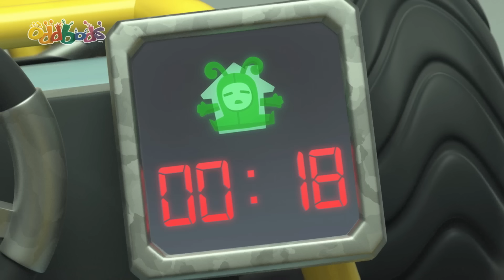Zee the GIANT! | 50 foot Zee + MORE | 2 HOURS | BEST Oddbods Full Episodes | Funny Cartoons for Kids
When modifications to Fuse's truck cause it to develop a mind of it's own, the proud vehicle owner believes his favourite possession has only improved. Yet when the truck turns truly monstrous, Fuse knows he must take back control and protect his friends. Even if it means destroying the thing he loves most in the world.

00:00 50 foot Zee
07:15 Ready Player Odd
14:14 Groundbodd Day
21:12 Pogo the Powerful
28:10 The Corn-spiracy Theory
35:09 Neighbourodd Watch
42:07 Gross Encounters of the Zee Kind
49:06 Feel Good Fuse
56:04 Dance Trance
1:03:03 A Not So Quiet Night In
1:10:01 Chickie & Hyde
1:17:00 Smells Like Trouble
1:23:49 The Wild